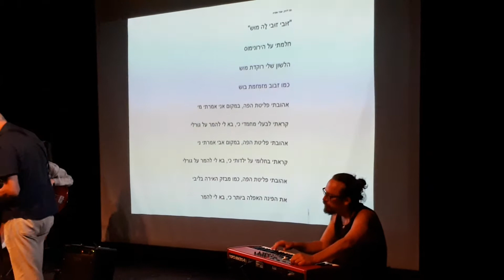זובי זובי לה מוש Zoubi Zoubi la mouche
Zoubi Zoubi la mouche  (lyrics: Haggai Linik, music: Ovad Efrat, for Antishefa)
With: Or Edry (bass guitar and vocals), Ovad Efrat (guitar), Hadas Kleinman (cello and vocals), Haggai Linik (guitar), Karni Postel (vocals), Noa Segal (drums), Assaf Talmudi (keyboards).
Antishefa "Freud & Literature"
Tmuna Theater, 25/05/2018